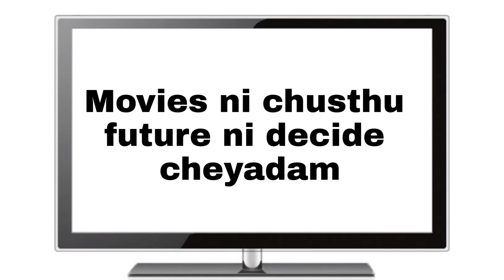TYPES OF FRIENDS WHILE WATCHING MOVIES 🤣/Telugu vines || srinu kunta vines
hello all I hope you like this video keep supporting SRINU KUNTA VINES and also don't forget to watch my previous video

written by k srinivas